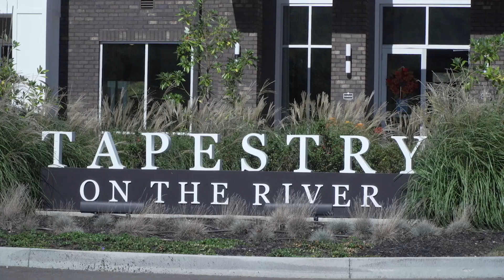Community + convenience in Dayton, KY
As lovely as these apartments are, it's the community spaces that draw the residents to hang out and enjoy the river views, walking paths and other top-shelf amenities.

A huge thank you to the exclusive sponsor of this episode, Arlington Properties!